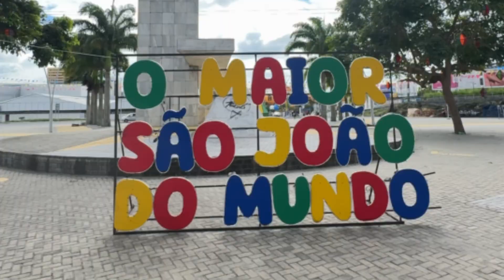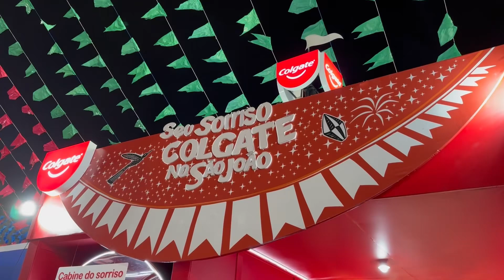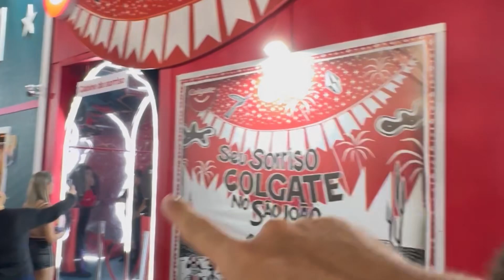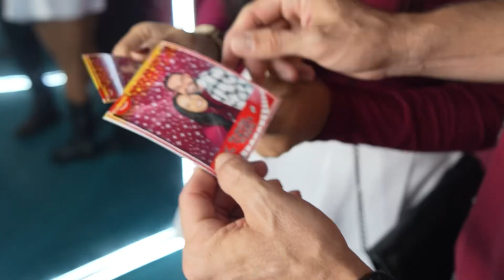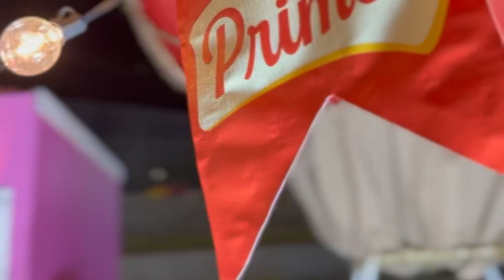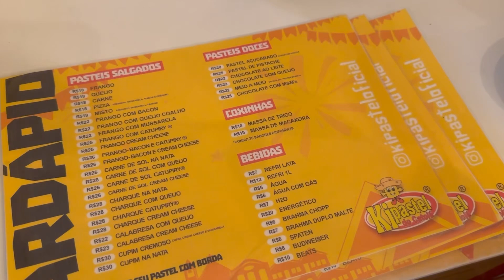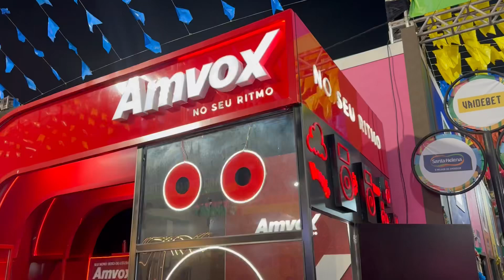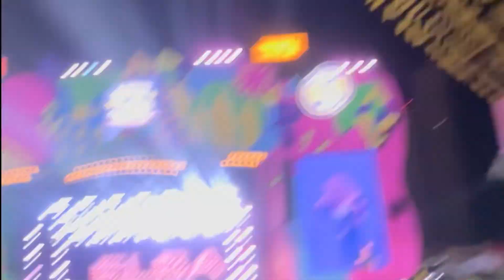tudopara2 | O maior São João do mundo: Campina Grande PB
Galera! Olha só, a convite da Colgate e da Primor, o tudopara2 veio ao maior são joão do mundo! Campina Grande na Paraíba! Foram dois dias no parque do povo! Curtindo muito e vendo show maravilhosos! Teve Alceu Valença no dia 22.06 e Elba Ramalho no dia 23.06.